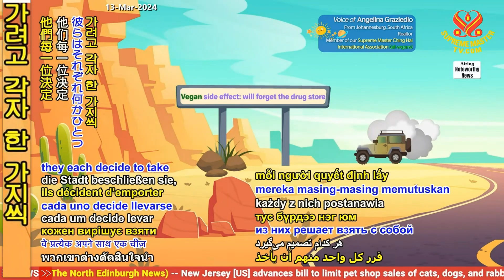[유머] 만일의 경우 Joke "Just in Case"